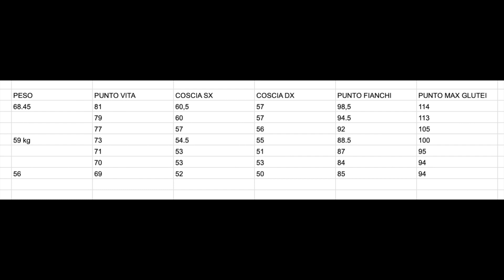COME HA FATTO ROBERTA A DIMAGRIRE (Togliendo 20 cm nei Glutei)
Ecco come Roberta ha rivoluzionato il proprio aspetto fisico dopo sei mesi applicando il Metodo TLM